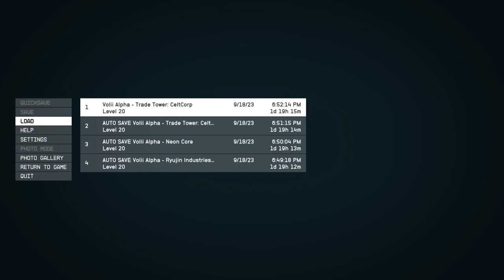LonewolfLegendOfficial's Epic Starfield PC Adventure